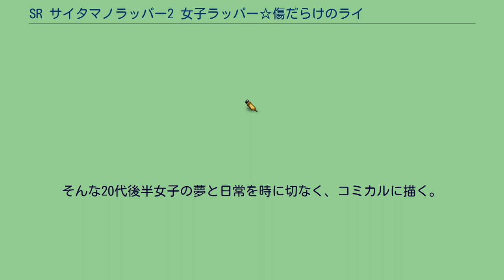SR サイタマノラッパー2 女子ラッパー☆傷だらけのライム